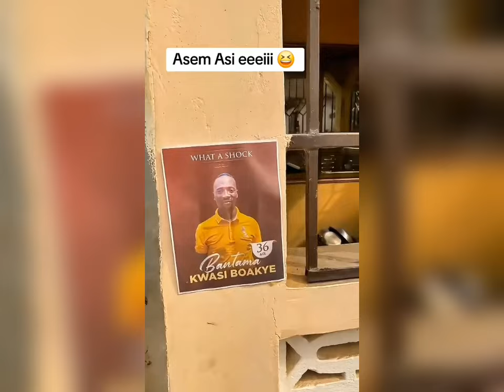actor salinko is dead true or false what happened to him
there video trending on the social media that actor salinko is dead true or false here you will knows what happened to him